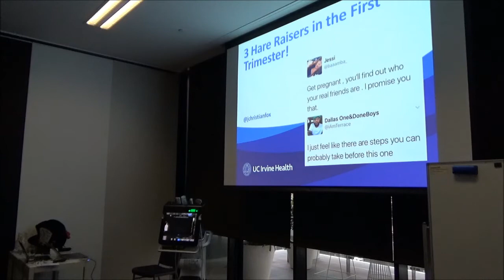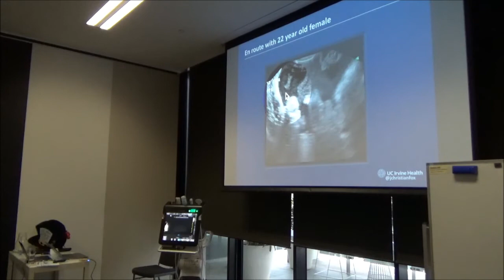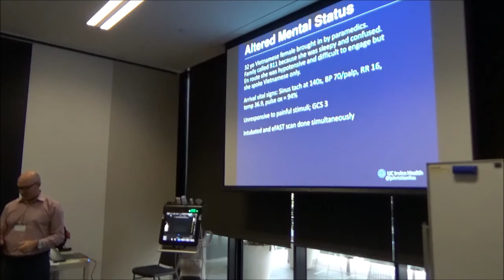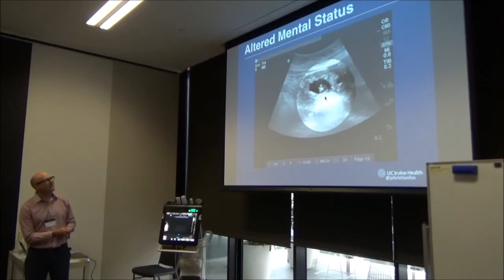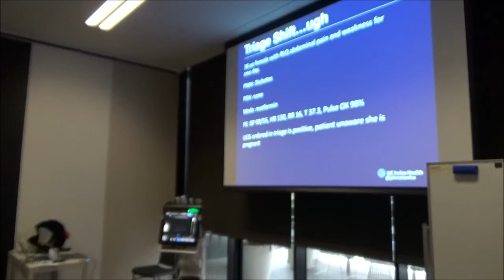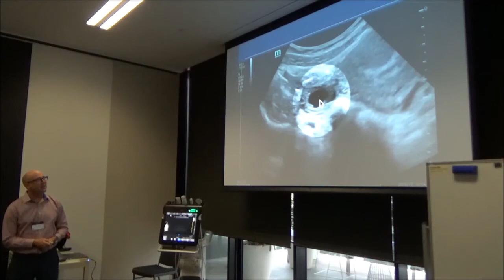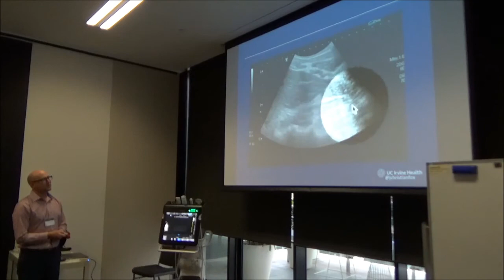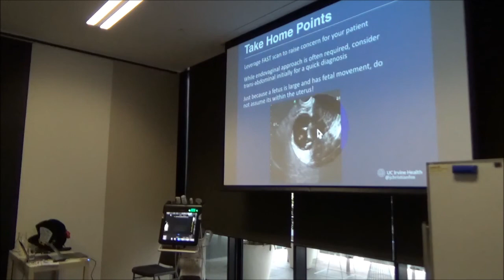SonoAus18 | 3 hare raisers in the 1st trimester - Chris Fox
Day one, Session three | Saturday 24 February 2018 |

Chris Fox discusses three cases where point of care ultrasound made THE difference in a life-and-death situation...

Topics covered:
* Case 1 - 22yo FM, 'Asthma attack', bradycardic, hypotensive, cyanotic, PEA on arrival
* Case 2 - 32yo FM, altered mental status, hypotensive, sinus tach 140s, BP 70/palp, RR16, GCS3, temp 36.9, pulse ox. 94%
* Case 3 - 32yo FM, RLQ abdominal pain, weakness, diabetes, BP 90/55, HR130, RR16, Temp 37.3, Pulse Ox. 98%
* Summary

Presented at SonoAus18
24 February 2018
Melbourne, Australia